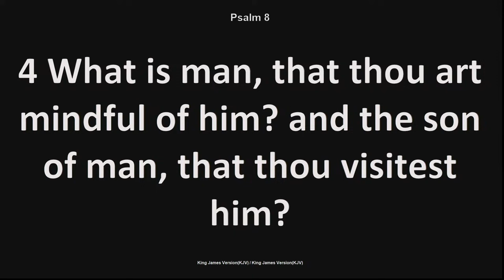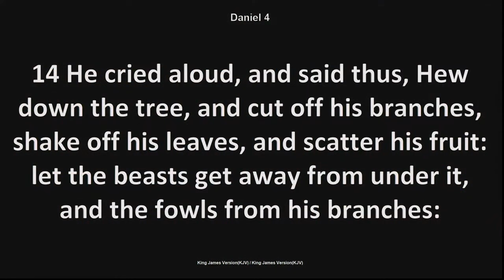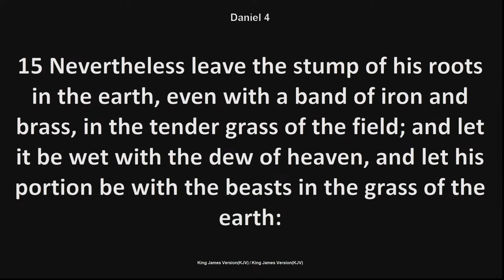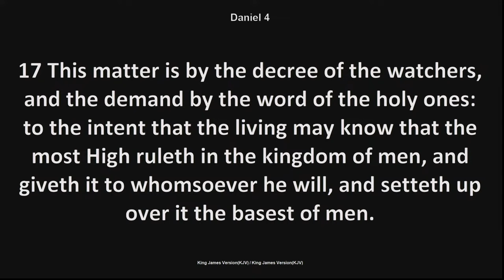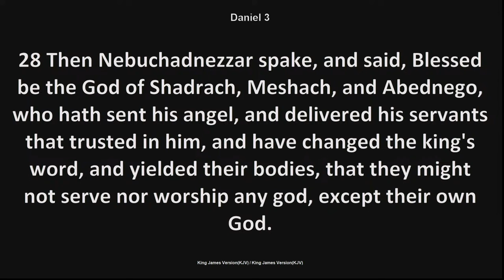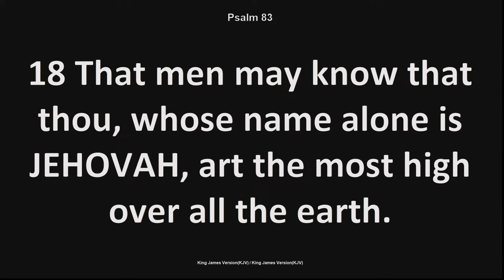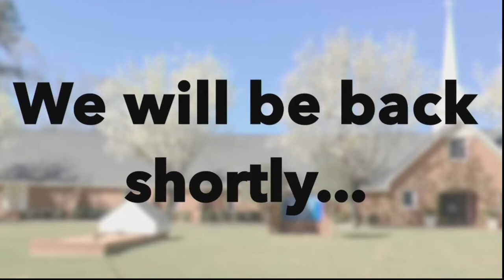10-13-2024 Min Symonette Subj. Why I had to be chopped down?